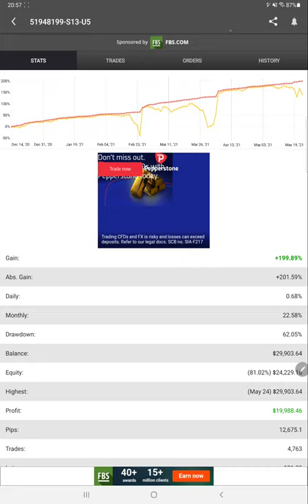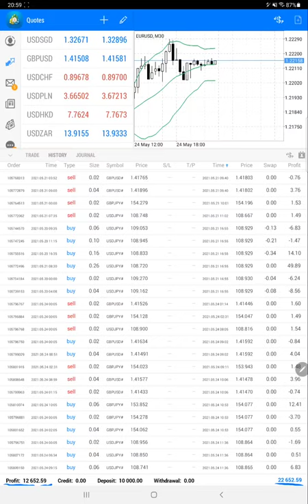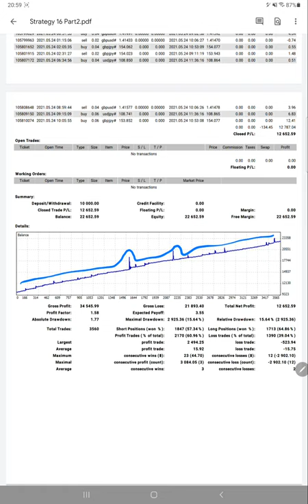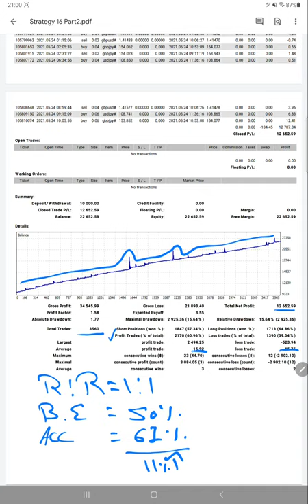STRATEGY 16 -Forex 3 PAIR TRIANGLE HEDGE STRATEGY 32% ROI Increased in 2 months -Net 126% ROI PART-3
Chapter
00:00 Introduction
00:10 Verify Previous Update
00:50 MyFxBook Account
01:40 Trading Account History
03:00 Trading Account Statement